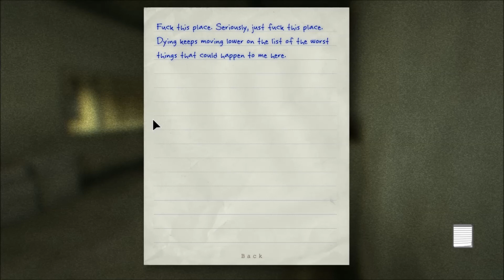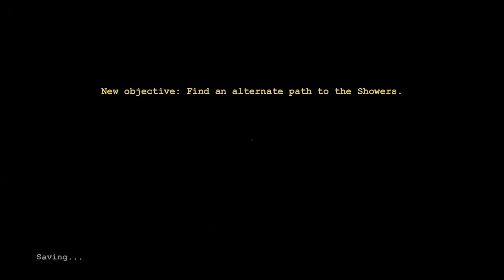Let's Play Outlast 9: The spooky mans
I sneak around, I get toyed with, and I philosophize about some stuff.